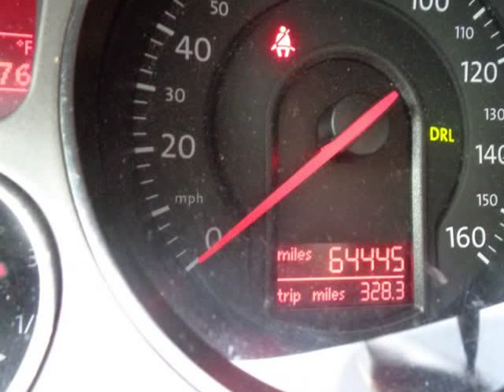2008 Volkswagen Passat ComfortStation (Holiday, Florida)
4548 MILE STRETCH DR
Holiday